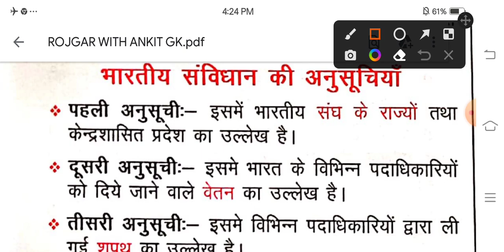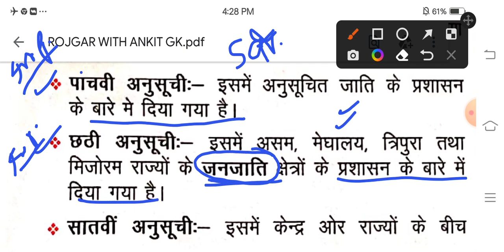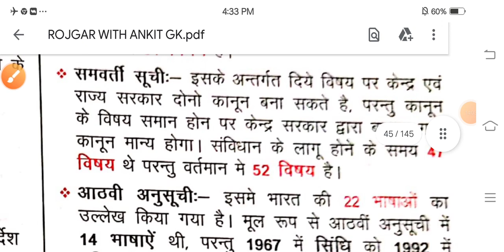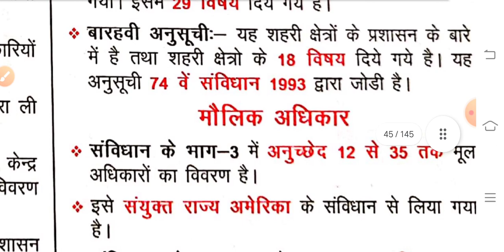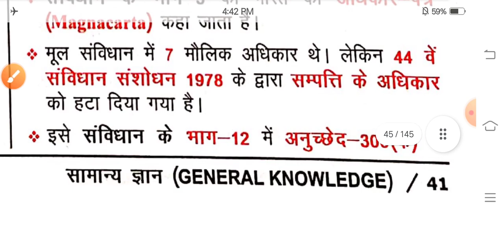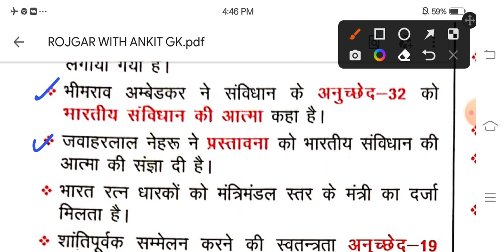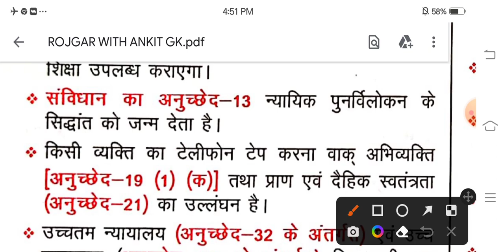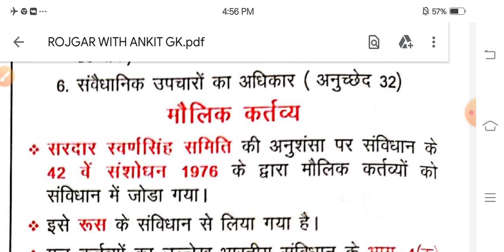भारतीय संविधान : Constitution Rojgar with ankit yellow book | Complete Yellow book solution | Gk #20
About :
gk for all competitive exam
gk, gs for all competitive exam
gk,gs important question for all exam
gs important question 2022
current affairs gk question 2022
up police gk question 2022
up police gk, gs question
ssc gd gk important question
ssc cgl gk question
ssc mts gk important question
up lekhpal gk, gs question
upsssc pet gk important question
uppcl gk important question
delhi police gk and gs question
important gk, gs question
up constable gk, gs most important question
dp driver gk, gs question
delhi police awo, tpo gk, gs
up vdo gk gs
up vdo gk question
ssc gd gs question
ssc cpo gs
ssc chsl gs important question
bsf tradesman gk question
bsf tradesman gs question 2022
bsf tradesman gk, gs important question
cisf fireman gk gs
rrb gk question
army agniveer gk question
statick gk question 2022
mp police gk important question
mp police constable gk, gs
mp police gk, gs
bihar police gk, gs
up si gk, gs
up si gk question
up si gs question
up lekhpal gk most important question
ssc gd vvi question
ssc gd mcq gk

anandchauhan8537

👉 Playlist Check karna bilkul Na bhule...